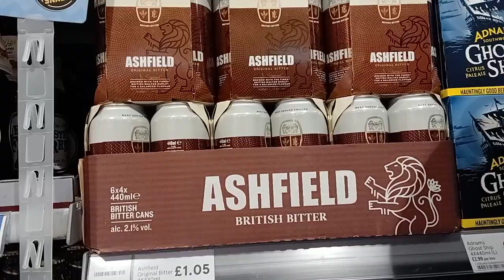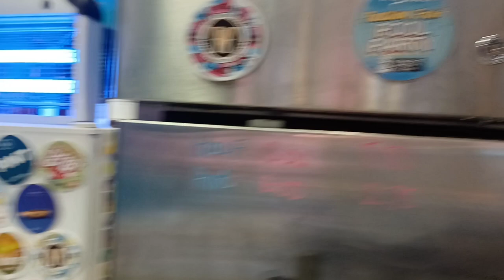The Bottle Monkey Beer Shop, Douglas, Isle of Man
PUB...Bottle Monkey Beer Shop

BEERS...from White Hag, Tiny Rebel, Wild Beer Co, Heist brewery.